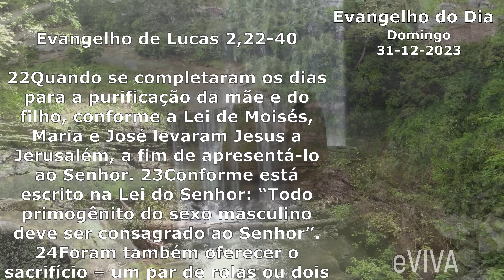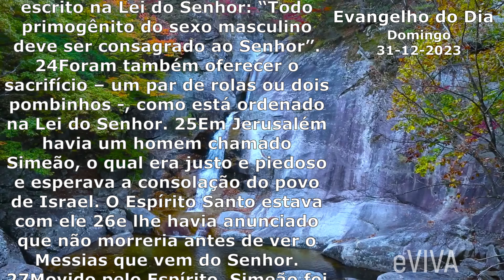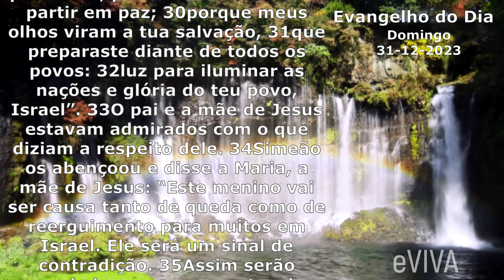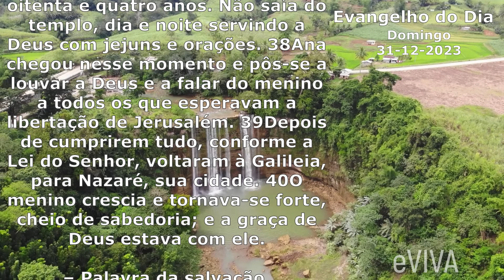EVANGELHO DO DIA 31 DE DEZEMBRO DE 2023 eVIVA LUCAS 2,22 40 DOMINGO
Evangelho do dia de hoje DOMINGO 31 DE DEZEMBRO.

22Quando se completaram os dias para a purificação da mãe e do filho, conforme a Lei de Moisés, Maria e José levaram Jesus a Jerusalém, a fim de apresentá-lo ao Senhor. 23Conforme está escrito na Lei do Senhor: “Todo primogênito do sexo masculino deve ser consagrado ao Senhor”. 24Foram também oferecer o sacrifício – um par de rolas ou dois pombinhos -, como está ordenado na Lei do Senhor. 25Em Jerusalém havia um homem chamado Simeão, o qual era justo e piedoso e esperava a consolação do povo de Israel. O Espírito Santo estava com ele 26e lhe havia anunciado que não morreria antes de ver o Messias que vem do Senhor. 27Movido pelo Espírito, Simeão foi ao templo. Quando os pais trouxeram o menino Jesus para cumprir o que a Lei ordenava, 28Simeão tomou o menino nos braços e bendisse a Deus: 29“Agora, Senhor, conforme a tua promessa, podes deixar teu servo partir em paz; 30porque meus olhos viram a tua salvação, 31que preparaste diante de todos os povos: 32luz para iluminar as nações e glória do teu povo, Israel”. 33O pai e a mãe de Jesus estavam admirados com o que diziam a respeito dele. 34Simeão os abençoou e disse a Maria, a mãe de Jesus: “Este menino vai ser causa tanto de queda como de reerguimento para muitos em Israel. Ele será um sinal de contradição. 35Assim serão revelados os pensamentos de muitos corações. Quanto a ti, uma espada te traspassará a alma”. 36Havia também uma profetisa, chamada Ana, filha de Fanuel, da tribo de Aser. Era de idade muito avançada; quando jovem, tinha sido casada e vivera sete anos com o marido. 37Depois ficara viúva e agora já estava com oitenta e quatro anos. Não saía do templo, dia e noite servindo a Deus com jejuns e orações. 38Ana chegou nesse momento e pôs-se a louvar a Deus e a falar do menino a todos os que esperavam a libertação de Jerusalém. 39Depois de cumprirem tudo, conforme a Lei do Senhor, voltaram à Galileia, para Nazaré, sua cidade. 40O menino crescia e tornava-se forte, cheio de sabedoria; e a graça de Deus estava com ele. – Palavra da salvação.